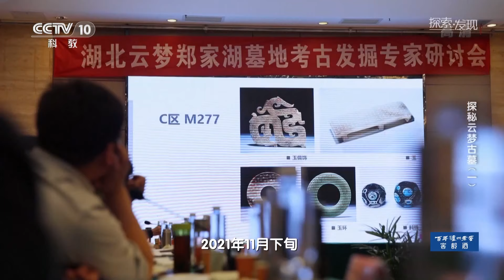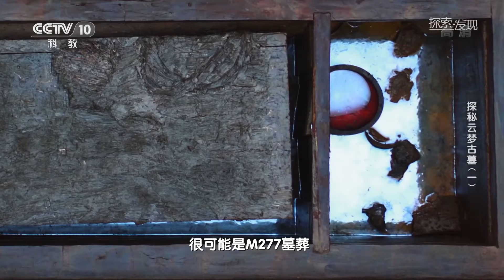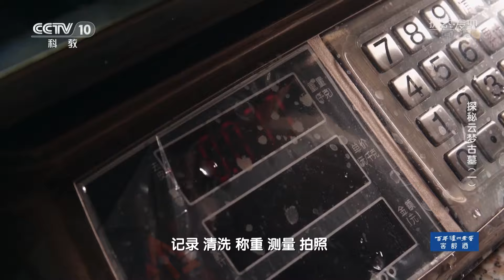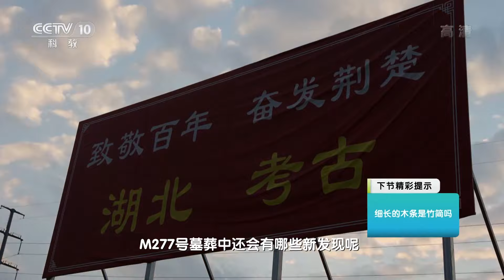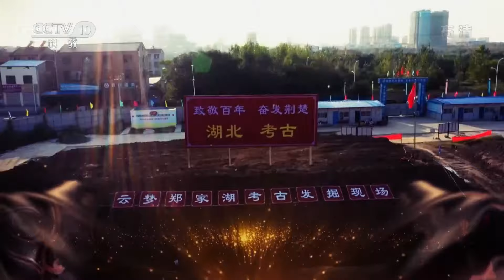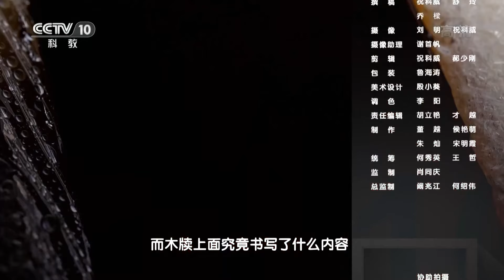罕见的凤型勺、精美的龙凤玉佩、独特的方壶、或许封存着美酒的陶翁……一个两千多年前的世界即将展现在我们面前！《探秘云梦古墓》（一）| 中华国宝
本期节目主要内容：湖北省文物考古研究院与云梦县博物馆组成的联合考古队在云梦县郑家湖墓地的发掘工作正如火如荼地进行着。郑家湖墓地位于楚王城城址的东南郊，此前已在A、B两区发掘墓葬196座，均是公元前278年秦占领安陆之后的楚文化墓葬。目前考古队正在发掘C区墓葬，初步判断为秦文化墓葬。考古队正在发掘的是编号为M277的墓葬。